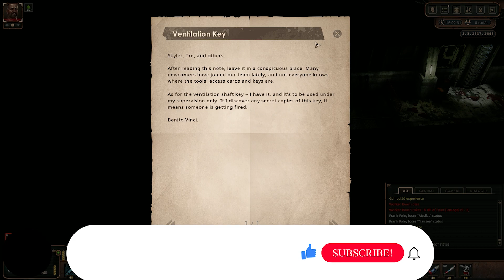Encased, Black Wing, Episode 004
The Adventure Continues in Encased.